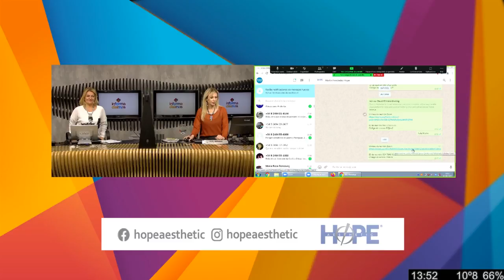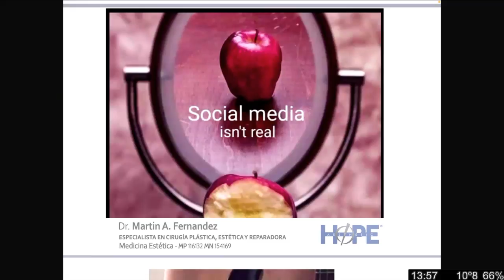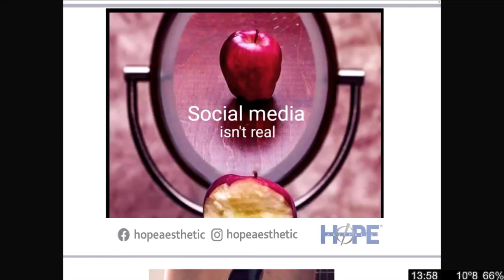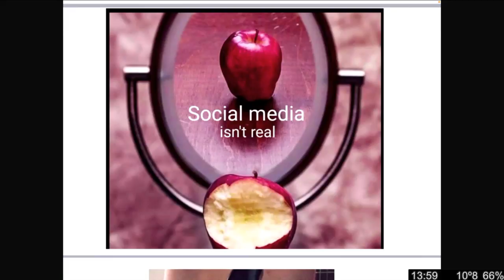Micro Aesthetic Hope 02 08 21